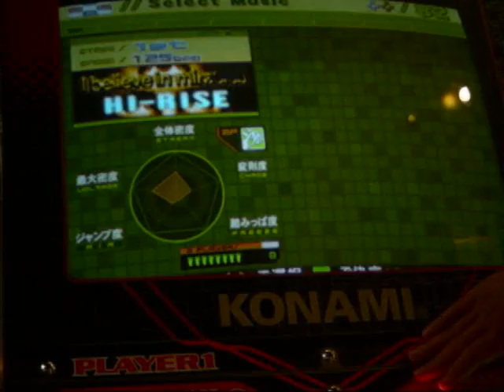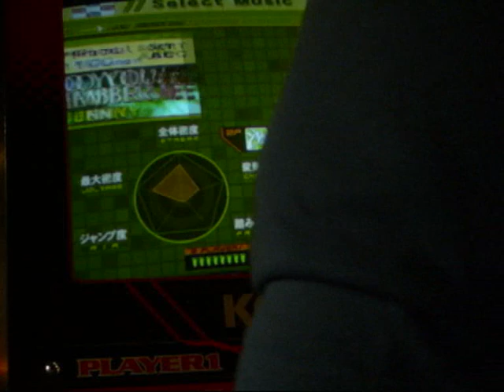ddr time (05.11.2010day114)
this was yesterdays vloggy tuesday i know in late on this vlog but its ok im making one for todays vlog to :)